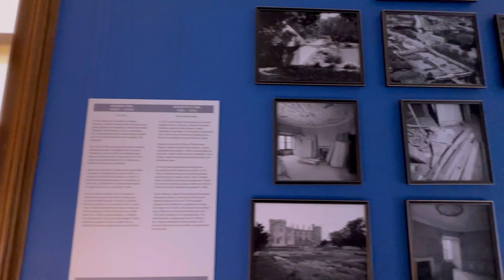Kilkenny Castle : le château de Kilkenny 🇮🇪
ENGLISH : Kilkenny Castle

Kilkenny Castle is one of Ireland's iconic castles. The castle located in the heart of Kilkenny city centre, can boast of being a castle with a long history of occupation. Few castles in Ireland can say the same! Over the years Kilkenny Castle has been expanded and then adapted to the times and years for over 800 years. Today, Kilkenny Castle is a must-see for all visitors to Kilkenny.

FRANÇAIS : Le château de Kilkenny

Le château de Kilkenny est l’un des châteaux iconiques d’Irlande. Le château situé au coeur du centre-ville de Kilkenny, peut se vanter d'être un château avec une longue histoire d'occupcation. Peu de châteaux d'Irlande peuvent en dire autant! Au fil des années, le château de Kilkenny a été agrandi puis adapté aux époques et aux années depuis plus de 800 ans. Aujourd'hui, le Kilkenny Castle est un incontournable pour tous les visiteurs qui visitent Kilkenny.

Animation: Danny Kronström
Montage: Martin Kronström
Caméra: Danny Kronstrom